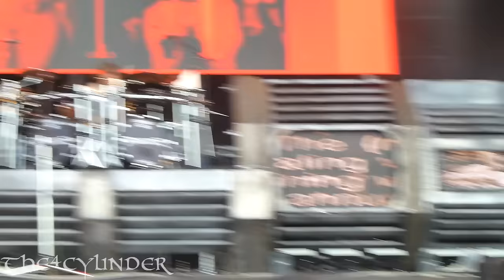Megadeth - Peace Sells - River City Rock Fest 2016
Megadeth Live in San Antonio, Texas on May 29, 2016 at The AT&T CENTER

River City Rock Fest 2016